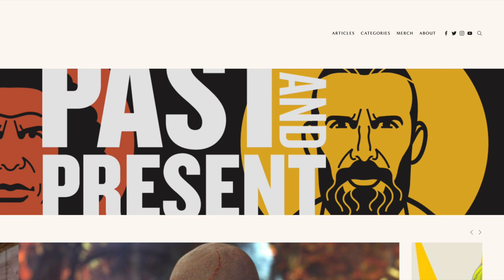Signature Short: The Unsung Hero of The Hart Dungeon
The basement of the Hart Mansion, a former army hospital, was known as “The Dungeon” and provided a dedicated area for various athletes to train. The eventual focus was on professional wrestlers, which helped create new talent for Stampede Wrestling. While Stu Hart is synonymous with The Dungeon, there was also an unsung hero readily involved named Toyko Joe.